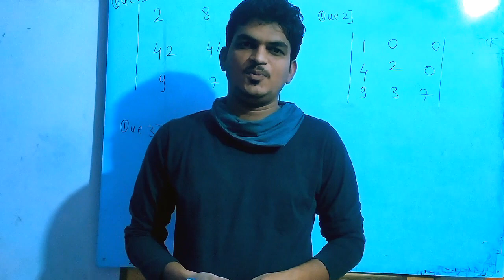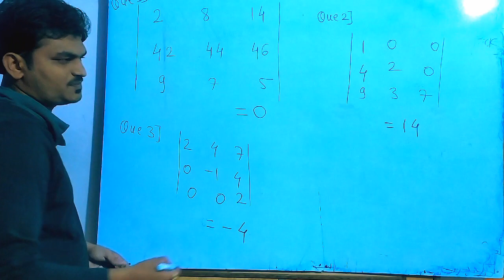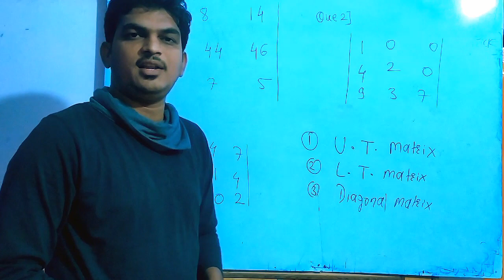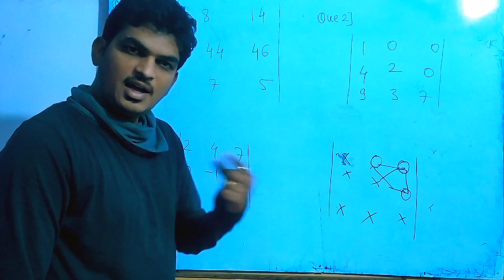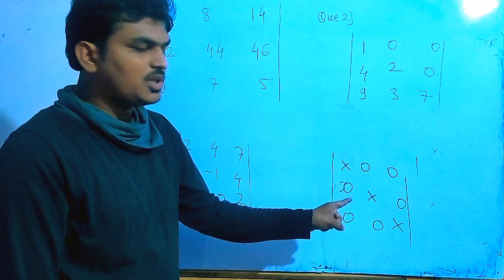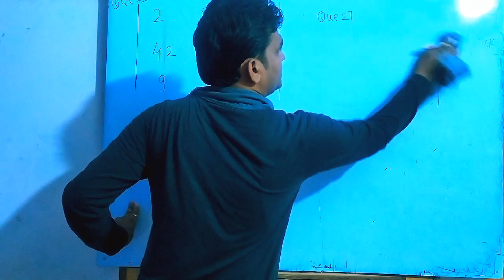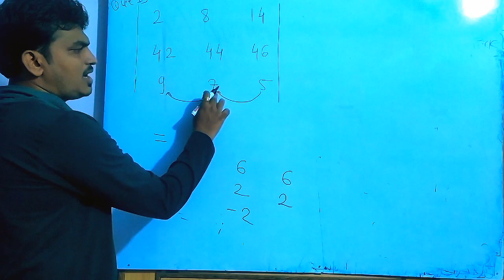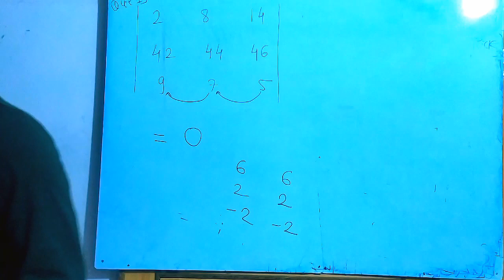Short-cut Tricks for Determinants || MHT-CET || 12TH HSC || By Pritam Manwar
This is the very important video of CET for Upcoming exam.

The new videos are also coming up from tomorrow.

Follow me on the Facebook for educational VIDEOS.

Follow me on the Instagram for updates about upcoming video lectures.